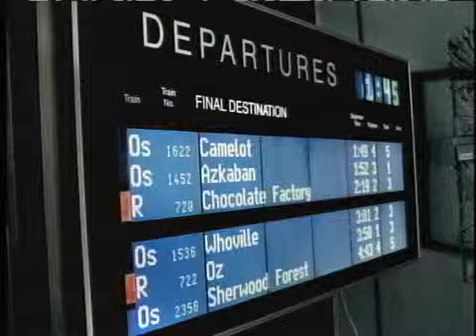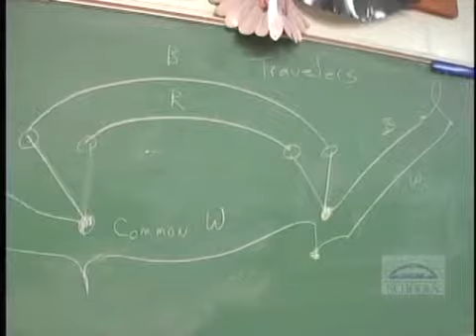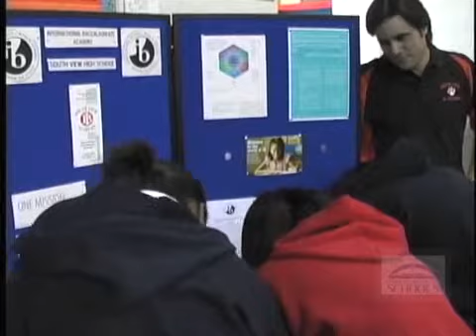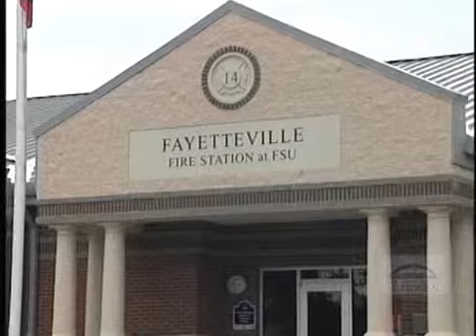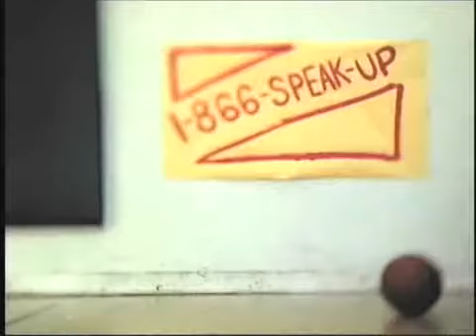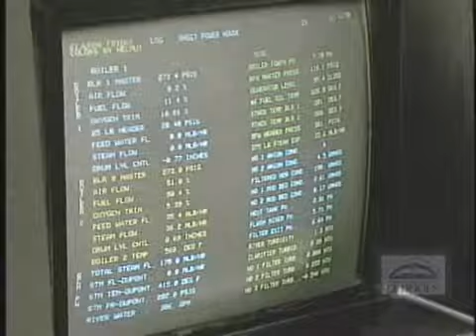Get Connected - CCS' Career and Technical Education Programs - January 2012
On this month's episode of Get Connected, your host Renarta Clanton Moyd will be joined by Chip Lucas, Executive Director of CCS' Career and Technical Education; and Pam Gibson, CCS' College Tech Prep Coordinator. They will discuss the CCS' Career and Technical Education Programs.